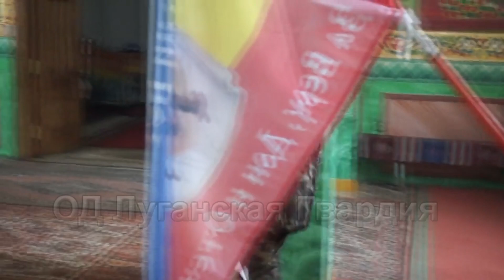Богдана Романовна Нещерет принята в казачество. ЛНР.